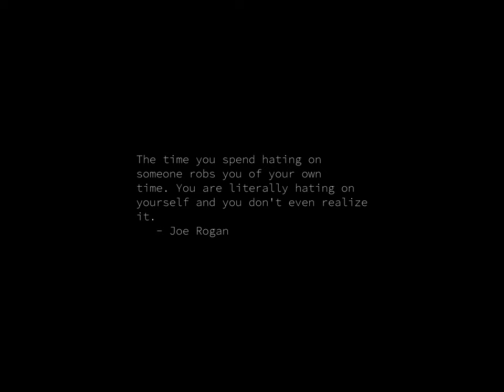Sunrise Time-lapse: Wednesday, April 17, 2024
On this day:
   Bay of Pigs invasion crushed by Castro forces, 1961
   An unexpected party
   Burmese New Year in Burma

Today's random fortune, quote, or snark:
Learn to pause -- or nothing worthwhile can catch up to you.